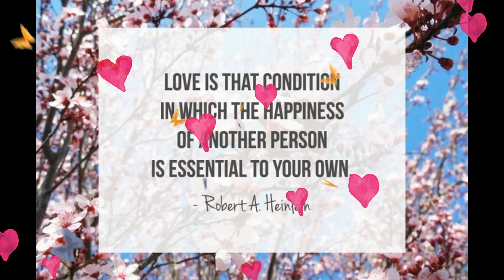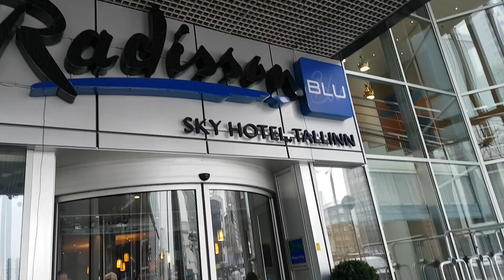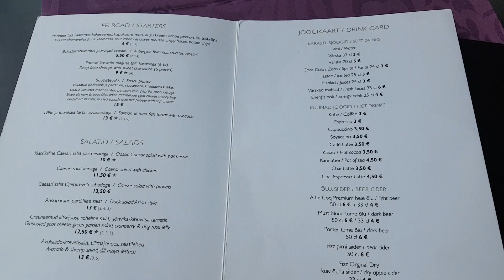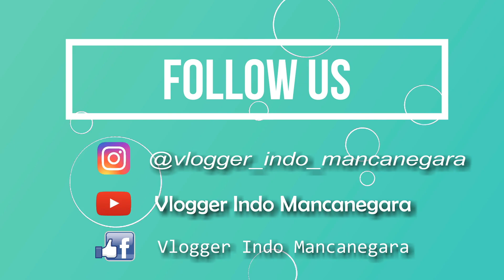VIM Collab #11 : VALENTINE's ALA VIMERS | ULANG TAHUN DI HARI KASIH SAYANG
Hari yang spesial bersama VIMers!

Songs :
The Weeknd X Ember Island - Can't Feel My Face (Steve Void Remix)
Palastic feat. Nevve - City Lights